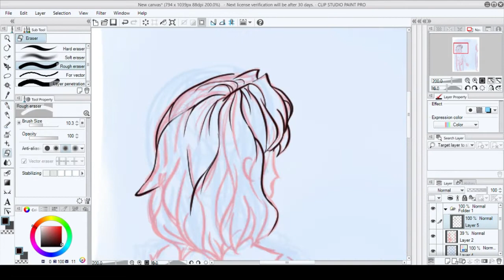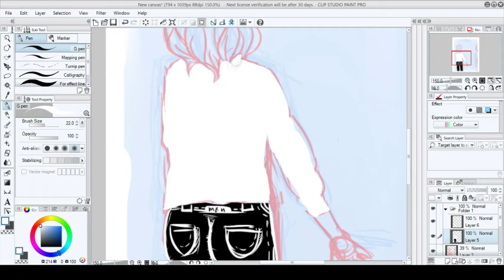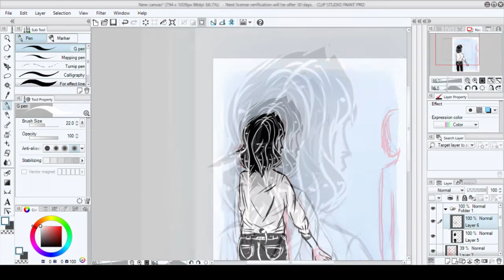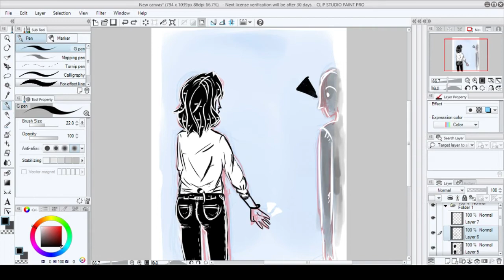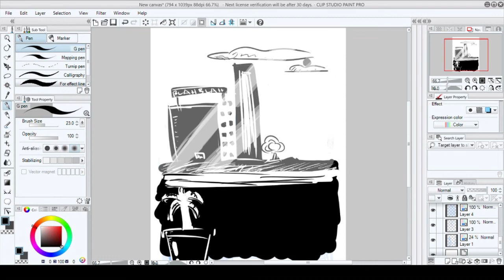"GRASP" || Speedpaint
" Our hands sometimes grasp some things that are not and will never be ours. "

It's been long eh? Sorry. It's just that I only upload quality content for you guys. Check my Instagram for more about this artwork and me!

This took me 1 hour to make.